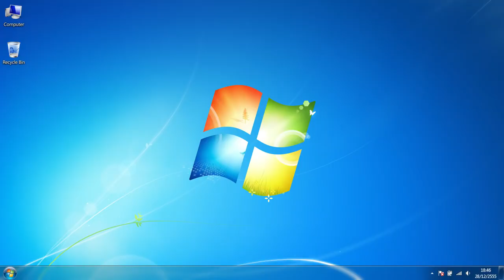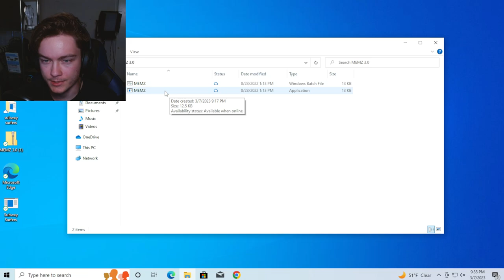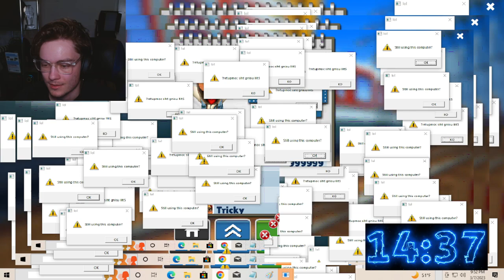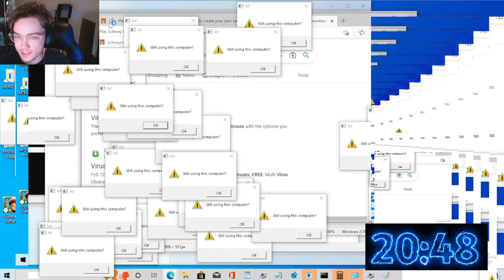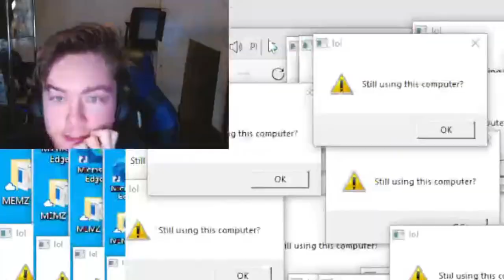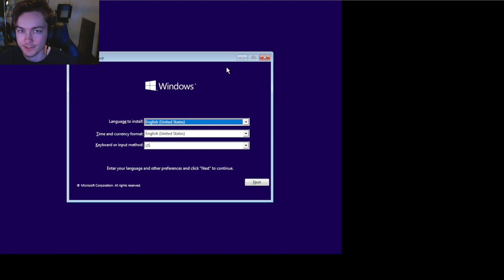Subway Surfers vs The World's Most Dangerous Computer Virus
▶BEHIND THE SCENES AND MORE!

~MUSIC~
---NOPE---

✱Silent Partner
✱Avicii
✱C-418
✱NCS
✱Deep Space Ceramics
✱Noisestorm

..the end..